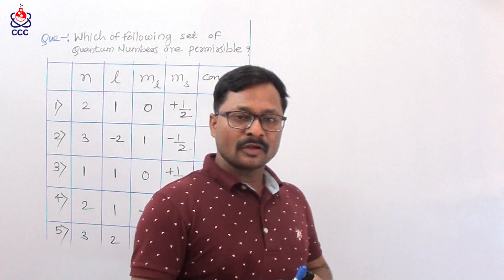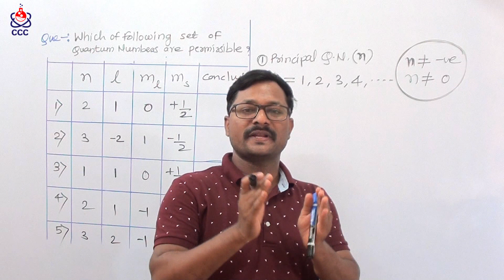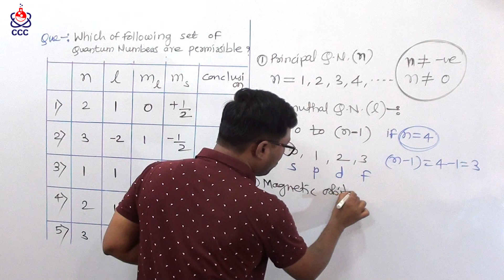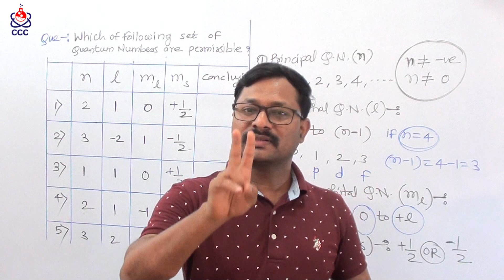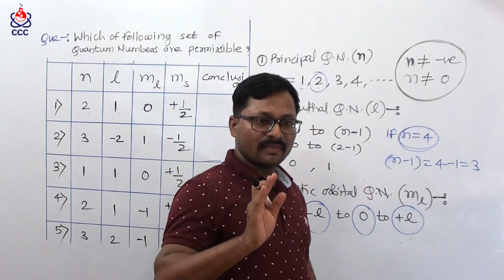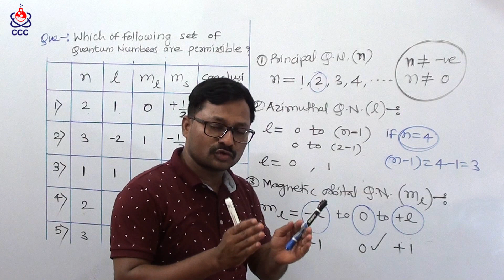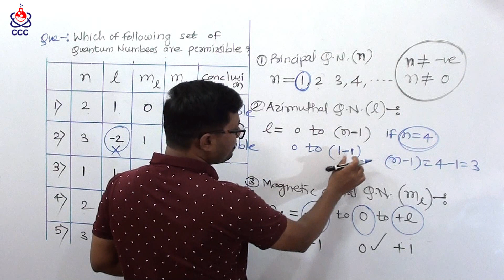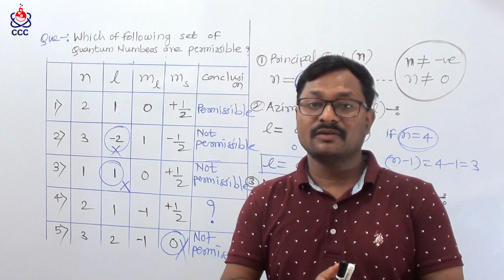Quantum Numbers Numericals